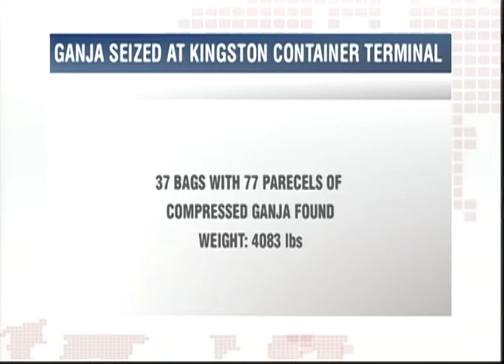$16M in Ganja Seized - TVJ Prime Time News - March 10 2018